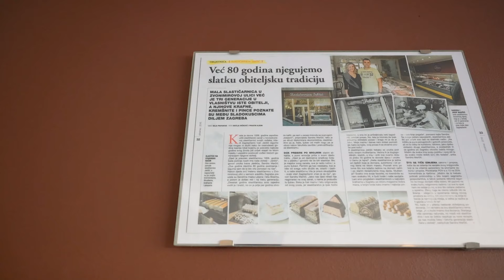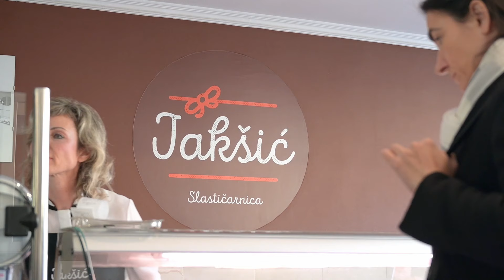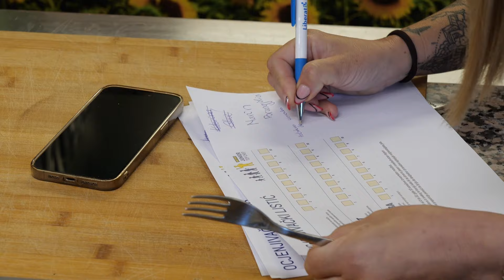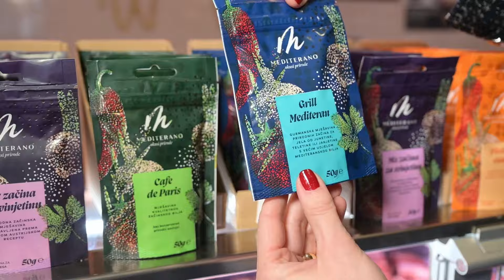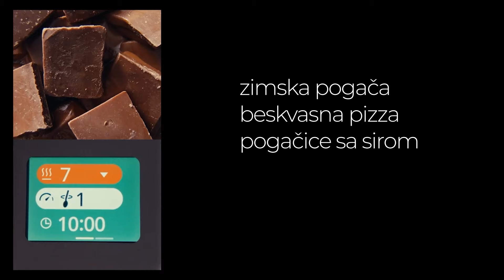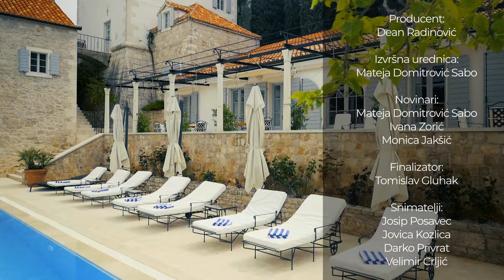Fino i Vino 2.2.2024. S3E20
Donosimo priču o obitelji koja već 88 godina u svojoj slastičarnici izrađuje kolače po recepturama koje se prenose s koljena na koljeno. Odlazimo potom na posebno kuharsko natjecanje na kojemu mladi kuhari i maturanti pokazuju svoja znanja i vještine. Vodimo vas i u svijet začina koji oplemenjuju i obogaćuju jela i uz koje je kuhanje maštovitije i zabavnije. U našoj kuhinji podsjećamo vas na neka od ponajboljih recepata sezone koja se vrlo lako pripremaju, dok vam u vinskoj preporuci predstavljamo dva vina vojvođanske vinarije Kovačević.